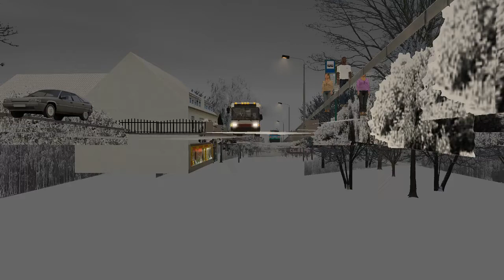[OMSI 2] Projects 36C: Gillig Advantage 35’ (G27B102N4)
Based on 2007 Gillig Advantage 35’.

Cummins ISL EPA 2007
Allison B400R-5